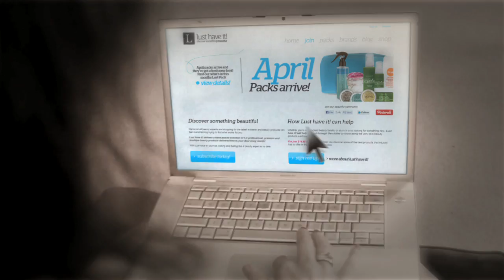Web Video Intro